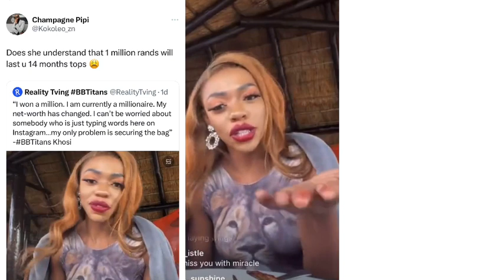"I'm a Millionaire Now" 💸Khosi Twala Drags A Fan on her Instagram 🙆‍♀️